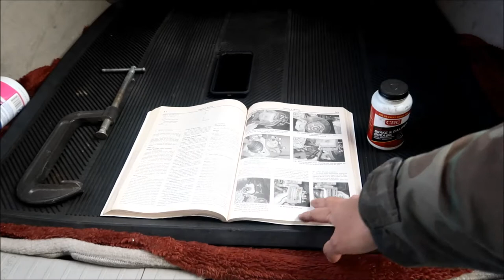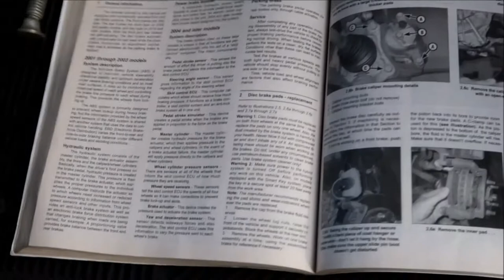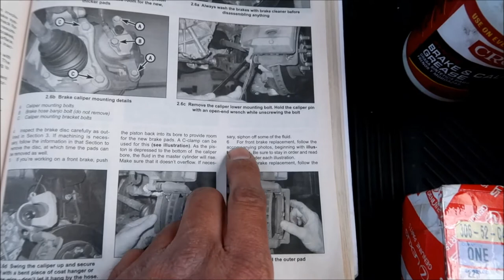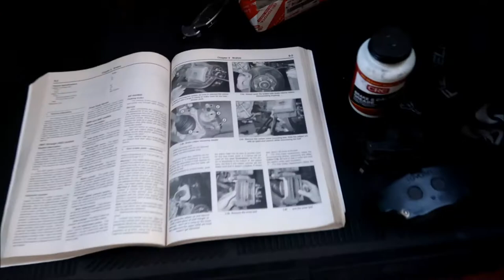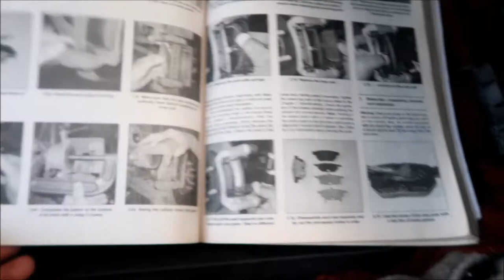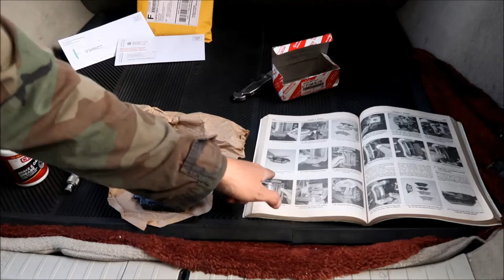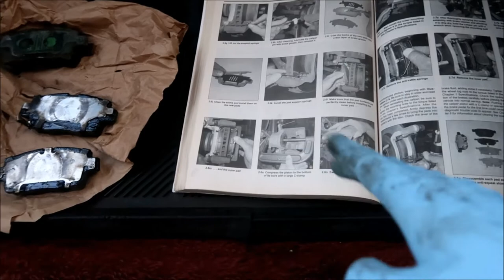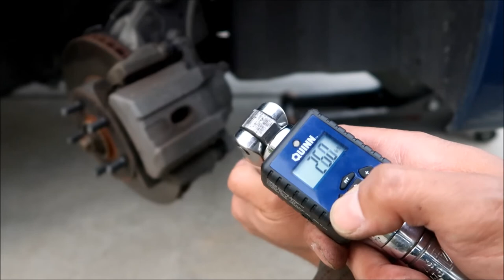How to Replace Front Brake Pads on 2004-2009 Toyota Prius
In this video I replace the front brake pads on my 2G Toyota Prius. I also show you how to inspect your brake pads.